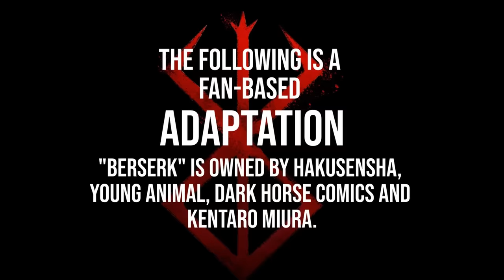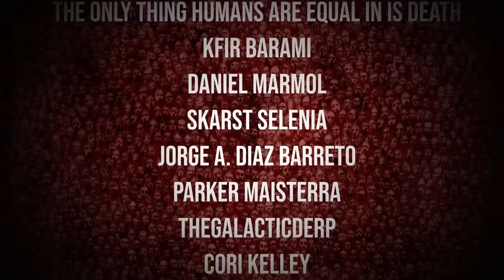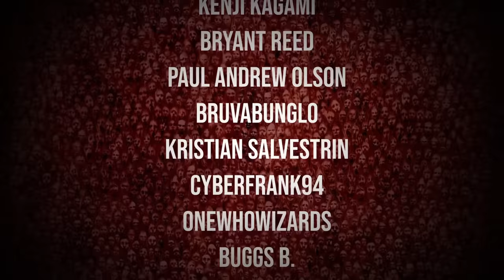Berserk: The Animated Manga, The Brand: Part 1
Wandering the night, stalked by the spirits of the damned. The Black Swordsman starts a new journey, in Berserk: The Animated Manga, The Brand: Part 1.

Support us!